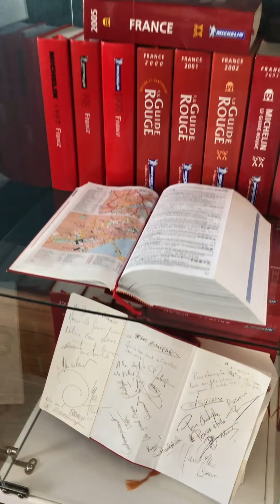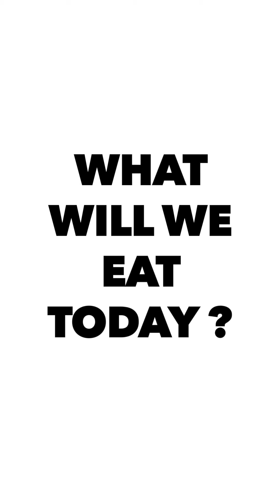Boeuf Wagyu français et poissons d'eau douce avec le chef Christoph Hay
Aujourd'hui le Ministre vous emmène près du Chateau de Chambord
pour rencontrer le chef Christophe Hay. Ce chef récemment auréolé de 2 étoiles Michelin se considère comme un Terroirist ! Pas de panique, cela signifie juste que les magnifiques produits qu'il cuisine proviennent exclusivement des alentours de son restaurant "La Maison d'à Côté". A l'image des boeufs wagyu qu'il élève près d'Angers ou des magnifiques poissons d'eau douce pêchés dans la Loire.